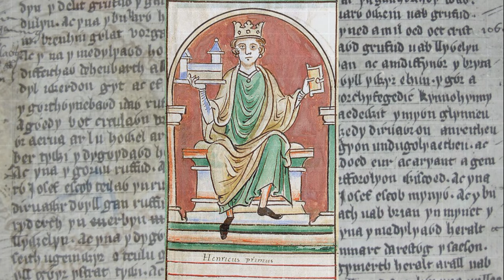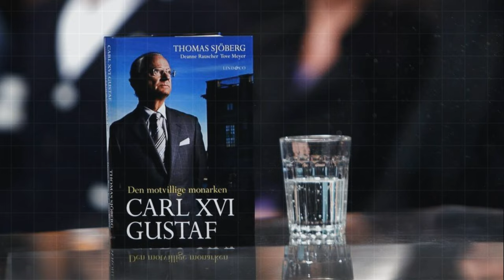The Most Insane, Horny Monarchs in History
Dive into the hidden tales of history's most notorious royals in "Royalty Unveiled: The Eight Most Infamous Philanderers in History." Forget the civil wars and scientific breakthroughs; this video brings you the scandalous love lives of kings and queens who made Don Juan look tame. From Caligula's hedonistic reign to Carl XVI Gustaf's modern-day scandals, we uncover the astonishing escapades of eight monarchs whose desires knew no bounds. Join us as we explore the sordid affairs that spanned centuries and shook thrones, revealing a side of royalty seldom taught in history classes.

Track: My History by PineAppleMusic